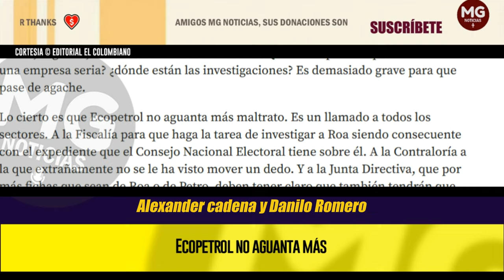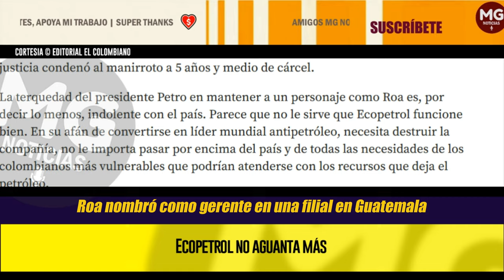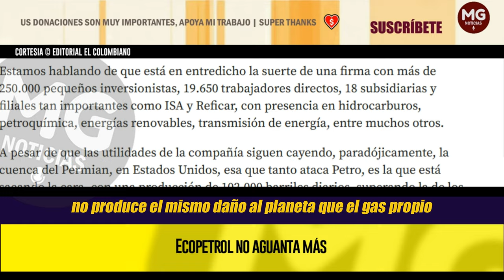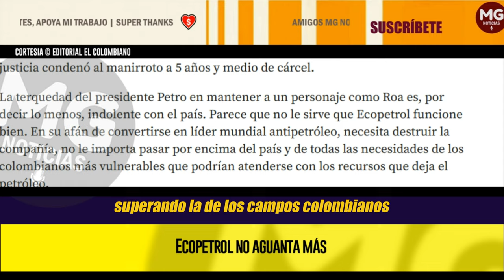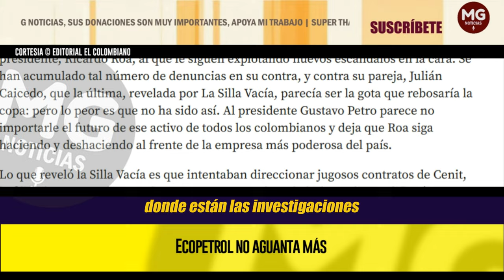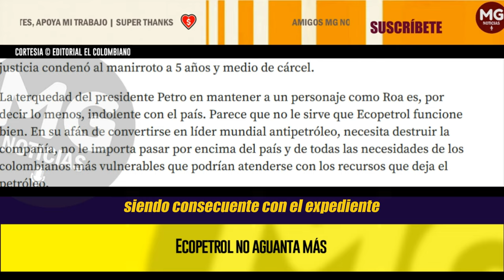(DEMASIADO GRAVE) ECOPETROL NO AGUANTA MÁS 🟢 Editorial El Colombiano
Ante los escándalos, Roa atinó a decir que “permanentemente” lo suplantan en chat, donde, según él, dan instrucciones a su nombre. ¿Cómo es posible que esto ocurra en una empresa seria? ¿dónde están las investigaciones? Es demasiado grave para que pase de agache.